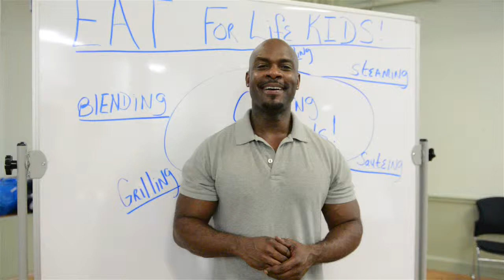Eating Healthy at the Harlem Y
At the Harlem Y, Chef Kenny visits with families as part of a unique program called Eat for Life is designed to teach youth basic nutritional knowledge, cooking skills and healthy eating practices on a budget. This 8-week project available only at the Harlem Y explores a fun holistic approach to healthy eating that encourages teamwork, self-esteem and community service for youth